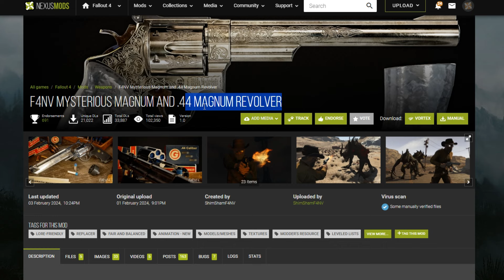👷🏻🍺 แนะนำ Mod | .44 Magnum Revolver | Fallout 4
👷🏻👷🏻👷🏻Mod อยู่นี่🍺🍺🍺

**กด Like เป็นกำลังใจให้ด้วยนะครับ!**

***My Spec Computer***
OS: Win 10 , 64 bit
Processor: i5-9400F 4.10Ghz 6C/6T
Memory: 16GB DDR4 2666Mhz
Mainboard: B365
Device Name Graphics: - GTX 1650 SUPER 4GB
Power Supply: Power Supply 600w ːterrariaː